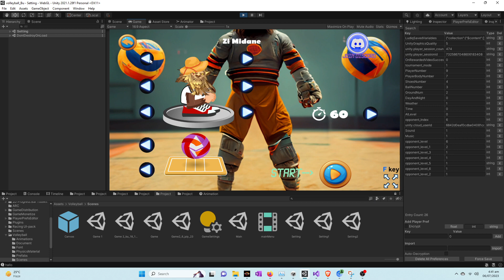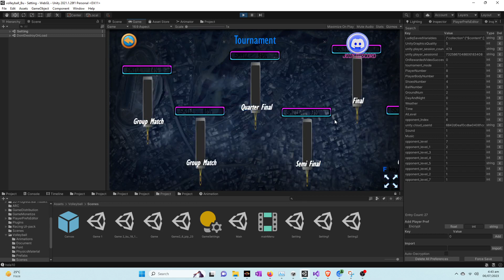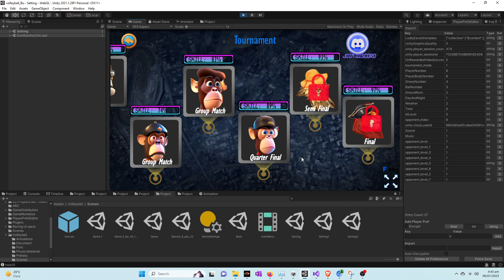Cool Lion Game Online Free to Play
In development free to play online game !